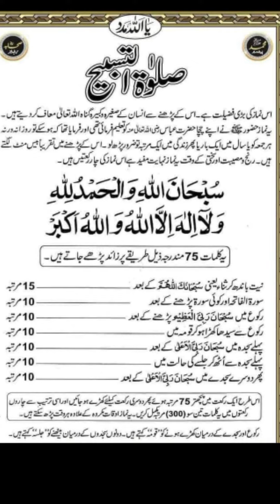صلوۃ تسبیح کی نماز کی فضیلت اور طریقہ ||Salatol Tasbi ki Fazilat or Tariqa